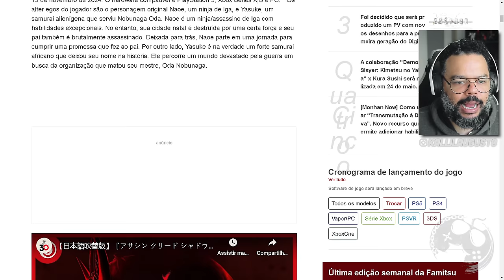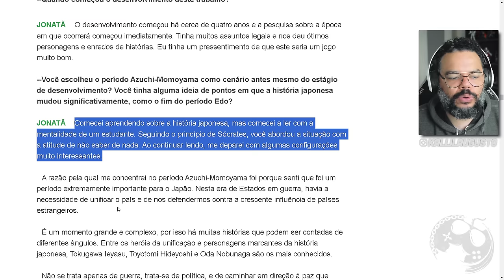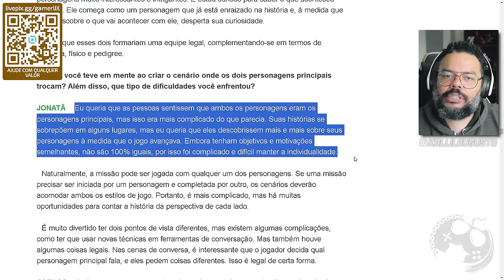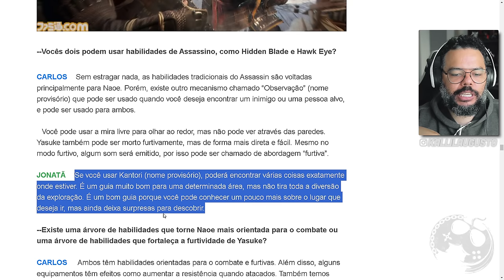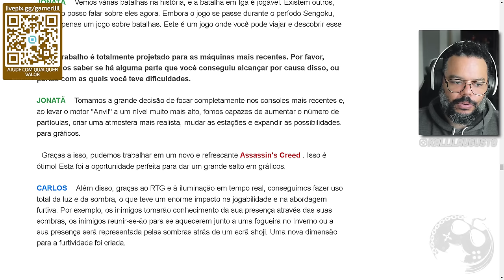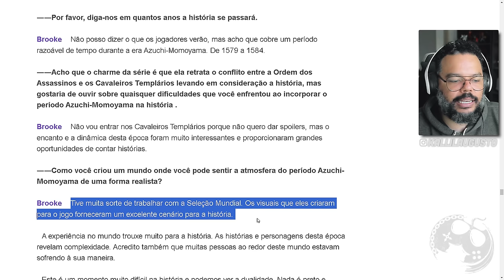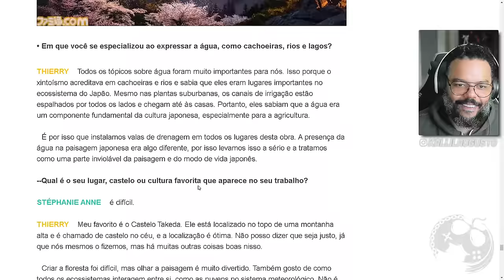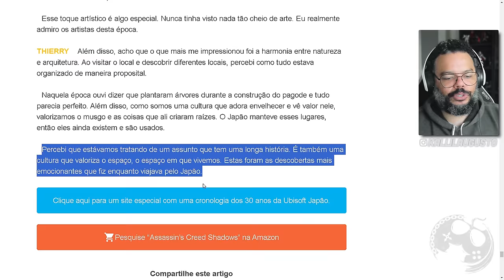Entrevista GIGANTE revela MUITAS NOVIDADES sobre ASSASSIN'S CREED SHADOWS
No vídeo de hoje vamos ler juntos e comentar sobre a entrevista mais recente da Famitsu.com com os desenvolvedores de Assassin's Creed Shadows em Quebec.

Me Contate

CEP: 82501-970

Kallil Augusto

Hashtags